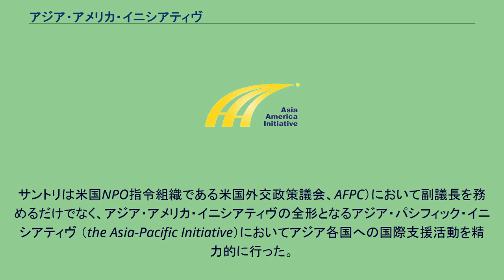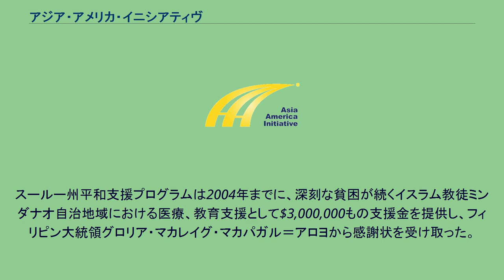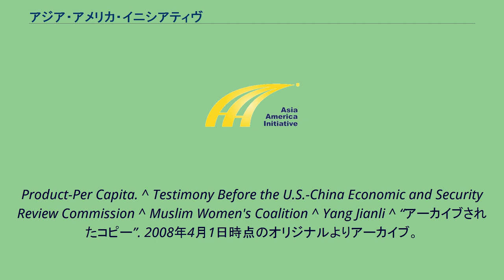アジア・アメリカ・イニシアティヴ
アジア・アメリカ・イニシアティヴ （Asia America Initiative、AAI） は、アメリカ合衆国ワシントンD.C.に本部を置く非営利組織（NPO）であり、2002年にアルバート・サントリによって創設された。
サントリは米国NPO指令組織である米国外交政策議会、AFPC）において副議長を務めるだけでなく、アジア・アメリカ・イニシアティヴの全形となるアジア・パシフィック・イニシアティヴ （the Asia-Pacific Initiative）においてアジア各国への国際支援活動を精力的に行った。
2004年、アジア・アメリカ・イニシアティヴは公式に独立NPOとして発足しフィリピン、スル州を拠点に人権保護、教育、医療提供、紛争解決などの課題に国際規模で取り組む一方、多数の国際フォーラムを主催するなど国際舞台の第一線で活動を続けている。
アジア・アメリカ・イニシアティヴ 設立 2002年 組織 非営利組織(NPO) 設立者 アルバート・サントリ アジア・アメリカ・イニシアティヴが目指す未来は、テロ活動によって常に危機的状況にある地域に住む人々への人権保護と人道的支援を徹底することである。
平和を確立するためには紛争地域における人権保護、民主主義社会の確立、そして生計手段の向上が重要な鍵を握っている。
アジア・アメリカ・イニシアティヴはテロリズムと第一線で戦うとともに、紛争地域の子供達に未来への希望を与え、平和を追求することを自らの使命としている。
アジア・アメリカ・イニシアティヴは2002年にアルバートサントリによって設立された。
2001年アメリカ同時多発テロ事件を機にサントリはアメリカ合衆国議員国際政策顧問を辞任。
多国における異文化・異教間の対立の解決を目指し、非営利組織（NPO）アジア・アメリカ・イニシアティヴを設立した。
サントリは武力衝突地帯での人道支援における経験や研究を用いて、地域の人々の軍隊への過信用やテロ組織への介入を阻止する為の活動を行っている。
2002年、アジア・アメリカ・イニシアティヴはフィリピンスールー州、イスラム教徒ミンダナオ自治地域における平和支援プログラムを開始した。
イスラム教徒とキリスト教徒の宗教対立が激化するこの危険地域では他のNPOや国連による支援がほとんど行われておらず、子供達は常に生命の危機にさらされている 。
スールー州平和プログラムはテロ多発地域において、持続可能な平和社会を確立するために、医療提供、教育普及、生計手段の向上を目指し地元住民と協力しながら草の根活動を続けている。
スールー州平和支援プログラムは2004年までに、深刻な貧困が続くイスラム教徒ミンダナオ自治地域における医療、教育支援として$3,000,000もの支援金を提供し、フィリピン大統領グロリア・マカレイグ・マカパガル＝アロヨから感謝状を受け取った。
アダプト・クラスルーム・プロジェクトはアジア・アメリカ・イニシアティヴとムスリム女性連合との共同プログラムであり、フィリピンホロ島において25,000人以上の子供たちへの教育支援を行っている。
本プロジェクトの特徴は世界中の誰もが資金や文房具を提供することで“教室作り（アダプト・クラスルーム）”に参加出来る点である。
現在募集中の文具は以下の通りである。
近年多発しつづけるアジア・太平洋地域の危機に対し、アジア・アメリカ・イニシアティヴは他の国際NPO、NGOと協力し人道支援活動を行っている。
具体的には、カンボジアにおけるHIV / AIDS患者への医療提供、タイにおけるビルマ人孤児への食糧・シェルター・教育の提供、そして2005年に発生したパキスタン地震被害者への救済活動などがある。
他方、アジア・アメリカ・イニシアティヴは人権侵害と戦う活動家や“政治犯”“思想犯”の解放運動を精力的に支援してきた。
アジア・アメリカ・イニシアティヴの主な活躍 アジア・アメリカ・イニシアティヴはこれまでアジア太平洋諸国に関する様々な外交政策に助言を与えてきた。
2005年7月、代表アルバート・サントリは米中公聴委員会を実施し、経済成長を続ける中国が世界に与えうる環境問題やエナジー問題などの国際的影響を考査した。
その他、アジア・アメリカ・イニシアティヴはネパールにおける毛沢東主義者による暴動や北朝鮮の内部問題などに対し様々な専門家と共に政治的・外交的・国際的アプローチを行っている。
アジア・アメリカ・イニシアティヴは政府から一切の資金提供を受けていない。
それ...